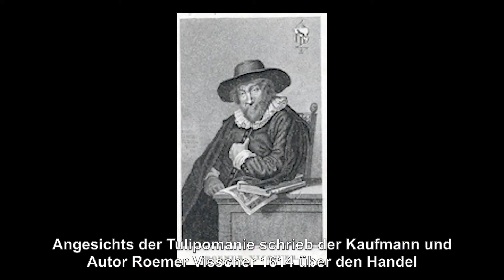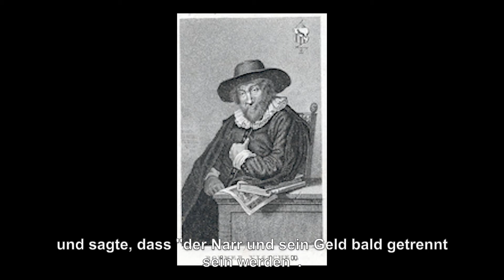BARNEBYS entdeckt die Tulipomanie